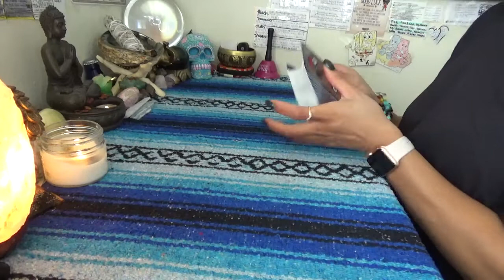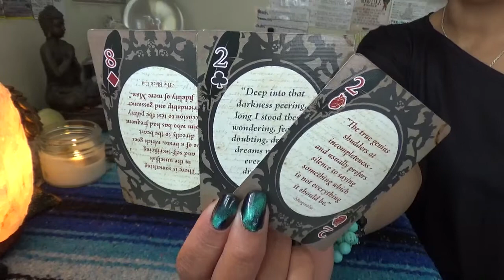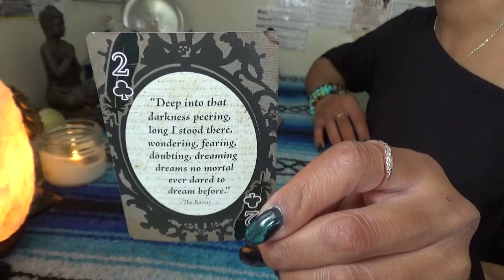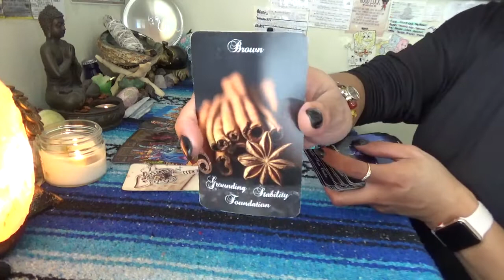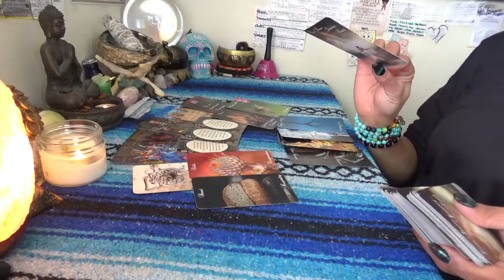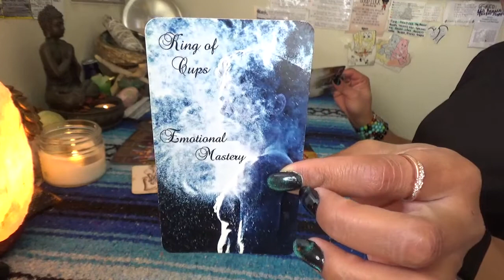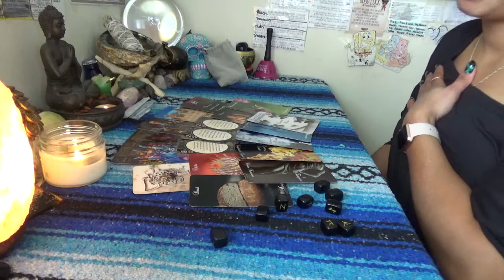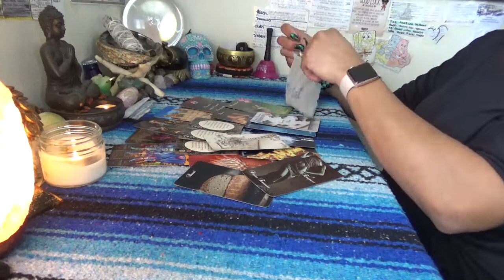♒️ AQUARIUS JANUARY 2021 ♒️ DON'T TAKE THE RISK...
SCORPION REDDZ TAROT PERSONAL READING PRICING LIST:
-5 Card 1 Oracle Quickie Read $25 15mins
-General Energy Reading $50 for 45min:
 -2 Question read is $75 1hr+